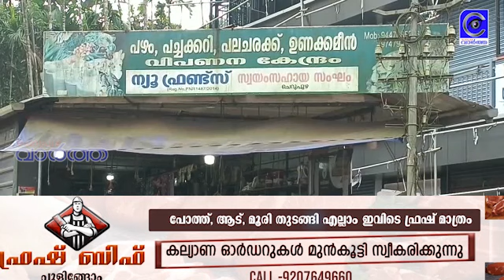ഉറക്കം ചതിച്ചാശാനേ.. കള്ളൻ പിടിയിലായി